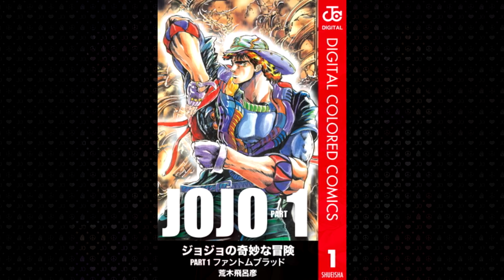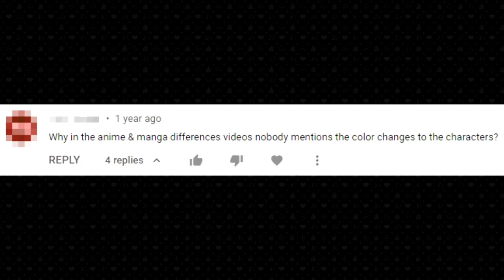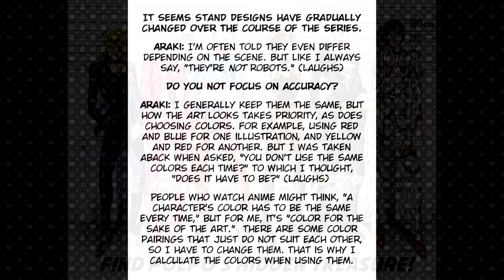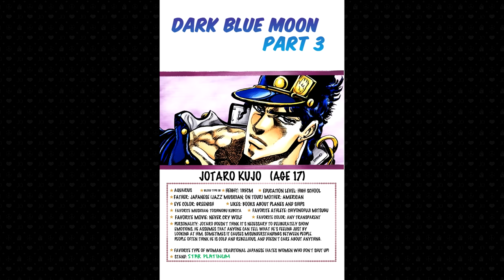The Problem With JoJo's Colored Scans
Highlighting some of the issues I have with the Shueisha color scans of JoJo.